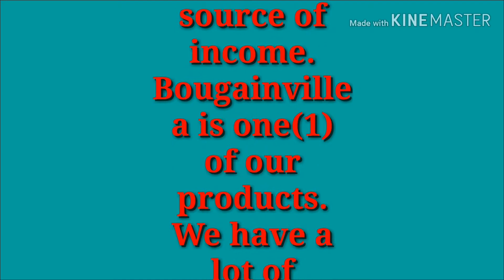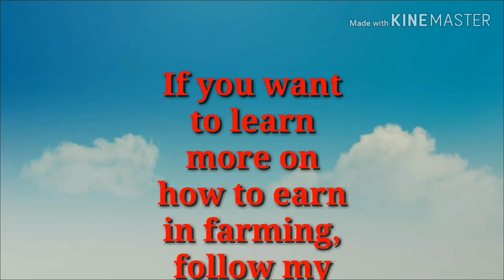BOUGAINVILLEA IN OUR GARDEN SOURCE OF INCOME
We plant seedlings of bougainvillea. We have different varieties of this plant. It added to our income and it really helps a lot. It's a very profitable farming.

Farming is a profitable business